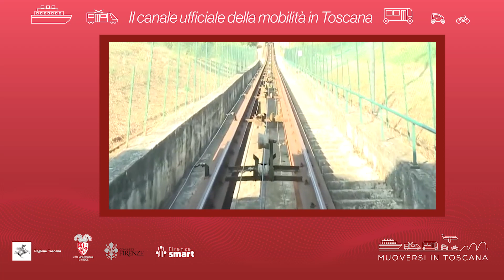Muoversi in Toscana - Edizione delle 12 del 19 febbraio 2024